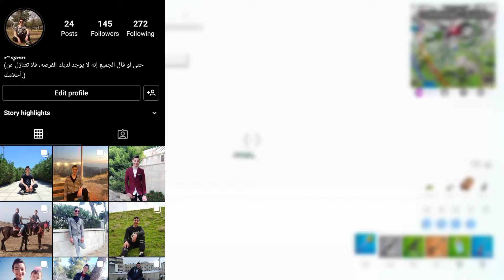لعبت قيم مع عمرلكن كملت القيم لحالي والصدمه😨😱!!(فاز القيم وهو ما عمل اشي🤣🤣) Fortnite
شكراً على المشاهده احبكم.

 للاهم صلي وسلم على نبينا محمد وعلى آله وصحبه أجمعين وسلم تسليما كثيرا.